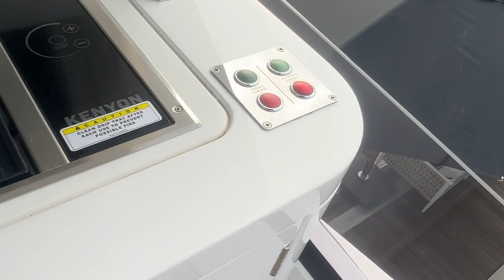Обзор яхты \\Manhattan 68//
Манхэттен 68 - это моторная яхта оснащенный двигателями Volvo Penta D13-800, может комфортно круиз на 25 узлов с диапазоном 250 морских миль или достигать более 30 узлов при полном дроссельном заслонке.